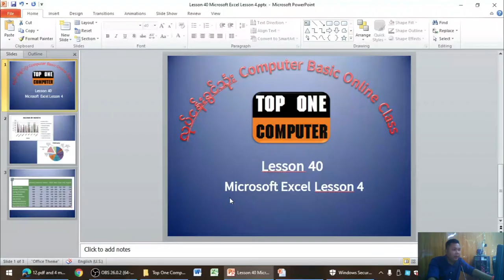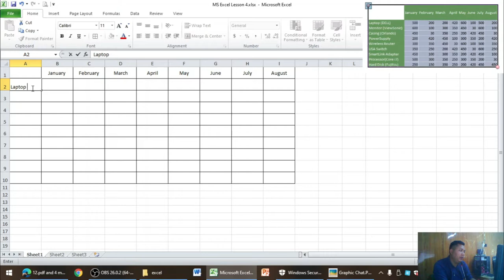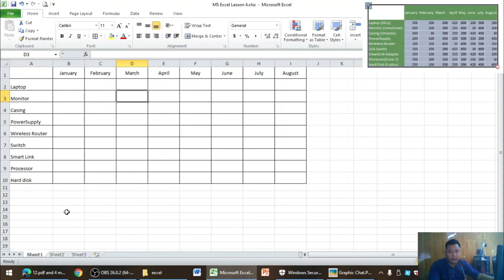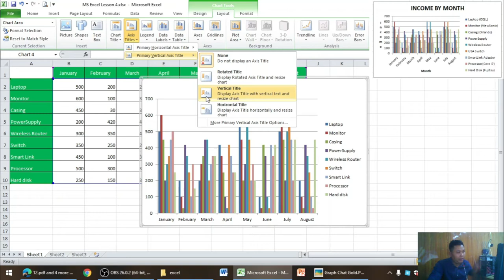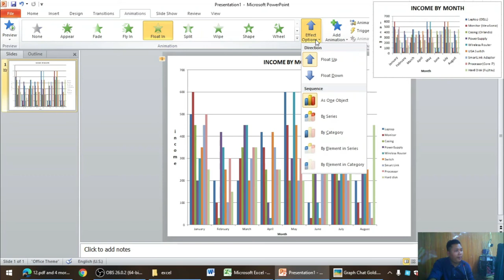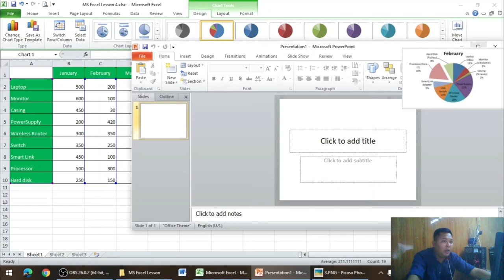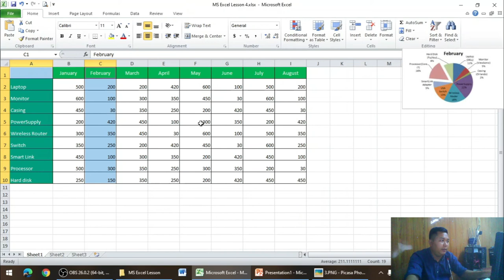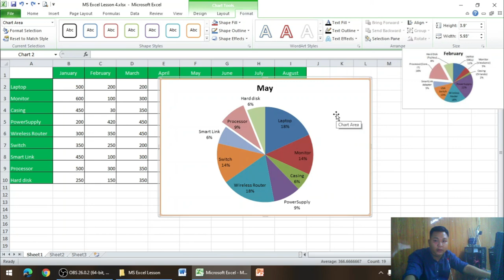Lesson 40 Microsoft Excel Lesson 4